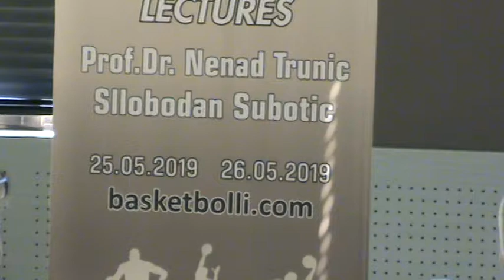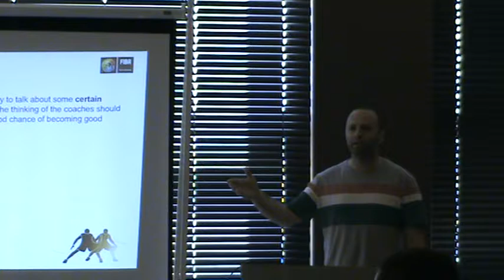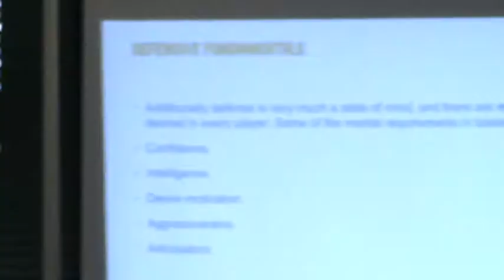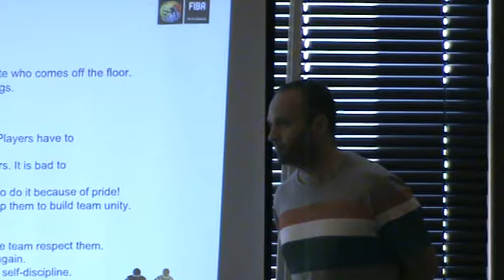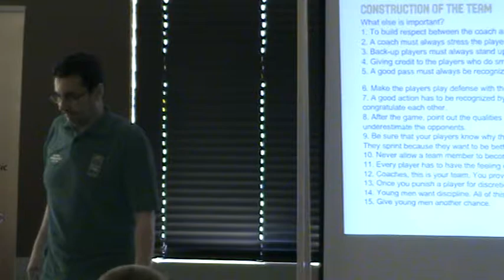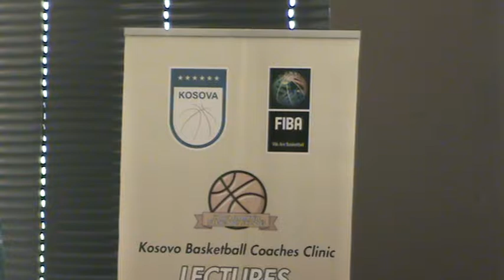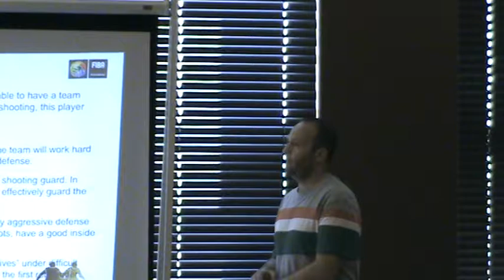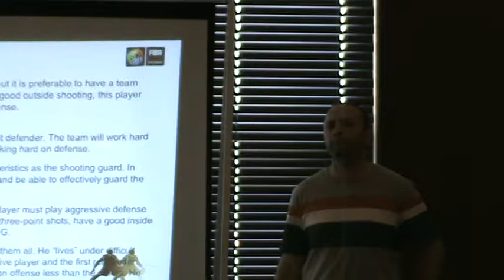COACHES CLINIC NENAD TRUNIC & SLOBODAN SUBOTIC 2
COACHES CLINIC NENAD TRUNIC & SLOBODAN SUBOTIC 25&26 MAY 2019 KOSOVA